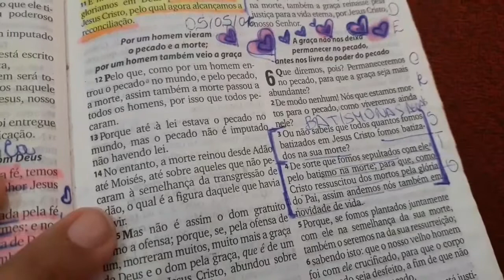BATISMO NAS ÁGUAS - Nova Vida em Jesus